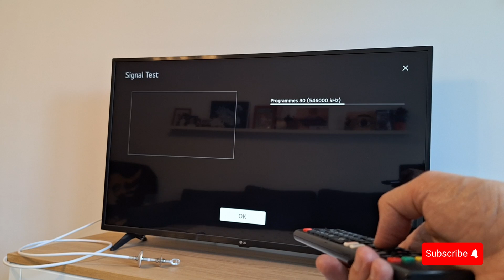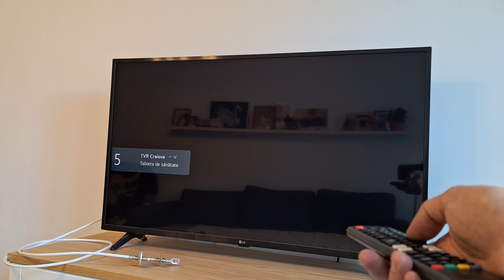How to Make the Most Powerful 4K Digital Antenna from a soda can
In this tutorial, I'll show you how to build the most powerful indoor 4K digital antenna in the world, using recycled materials, in just a few minutes!

The antenna is compatible with all TV brands. Although the test was done with an LG TV, this DIY antenna works perfectly with TVs from Samsung, Phillips, Hisense, Sony, Panasonic, Skyworth, Vizion, Xiaomi, and TCL.

Plug the antenna into your TV and enjoy all the free HD digital channels.